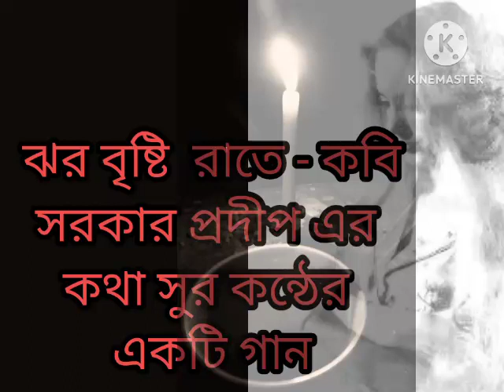বাইরে বৃষ্টি ঝর - অন্ধকার এই ঘর ✍🏿🧘🏿‍♂️